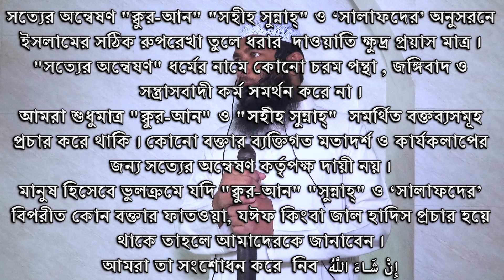শি'য়া সম্পর্কে কেন জানতে হবে by Muhammad Abdul Wadud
ভিজিট করুন আমাদের ফেসবুক পেজ:
লগইন করুন আমাদের ওয়েবসাইটে:
ফেসবুক ভিডিও লেকচার গ্রুপ:
ফেসবুক প্রশ্ন-উত্তর গ্রুপ:
🌷 আপনিও হোন ইসলাম প্রচারক 🌷
আমাদের অন্যান্য প্লেলিস্টে চোখ রাখুন-